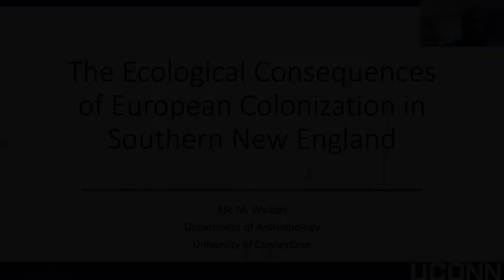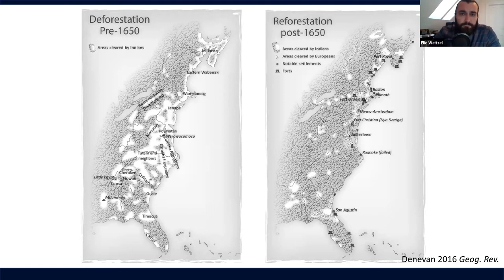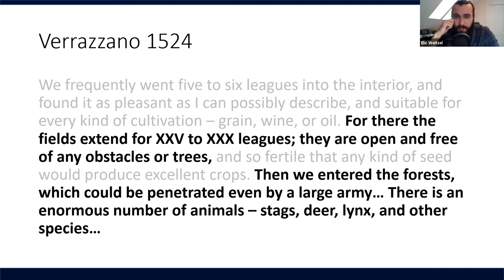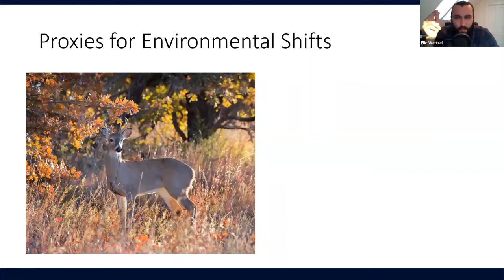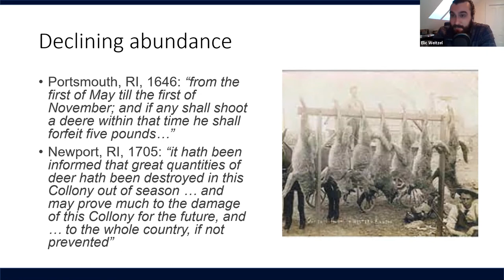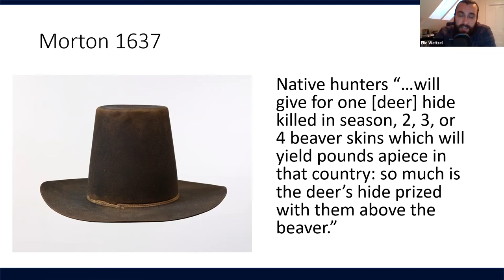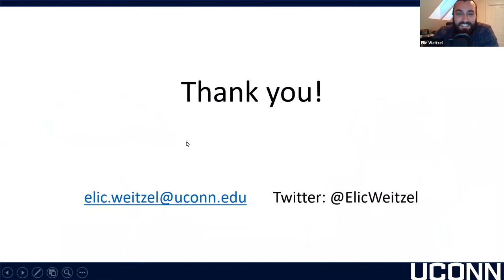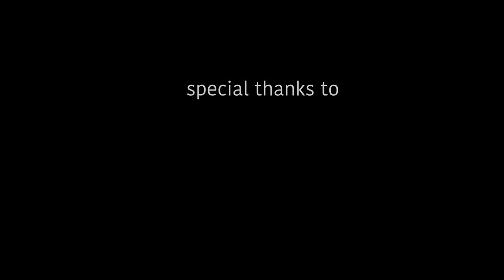The Ecological Consequences of European Colonization in Southern New England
European colonization of southern New England in the 17th century AD is
known to have profoundly altered the environment of the region. Yet many
questions remain about the impacts that European settlers had on the ecology of New England, and old answers to these questions are currently being revisited. Was southern New England an anthropogenic landscape, modified by Native peoples in the millennia prior to European colonization? What exactly happened to the forests, fields, and animals of the region in the years following European arrival? In this talk, I will outline ethnohistorical and
archaeological evidence capable of answering these questions. The presently available data suggest that 17th century southern New England witnessed a dramatic shift from sustainable environmental management and resource use by Native peoples to the unsustainable extraction of resources by Euro-American colonists. I will discuss the implications of these results for the history, archaeology, and ecology of colonial New England, but also for our broader understanding of sustainable environmental policy today.